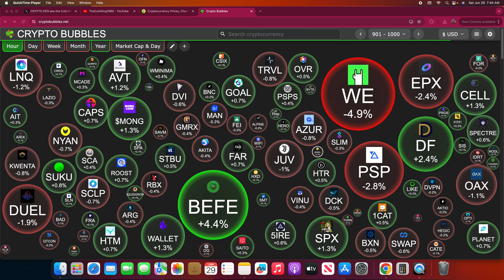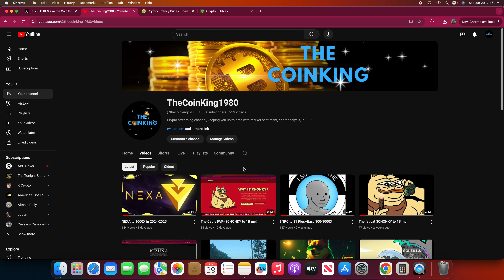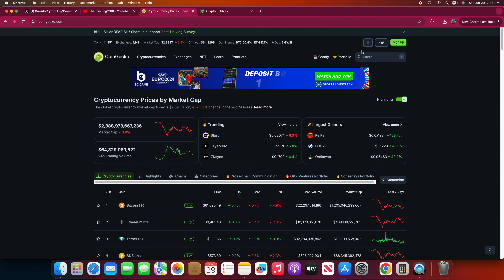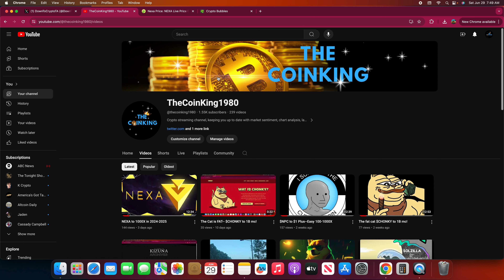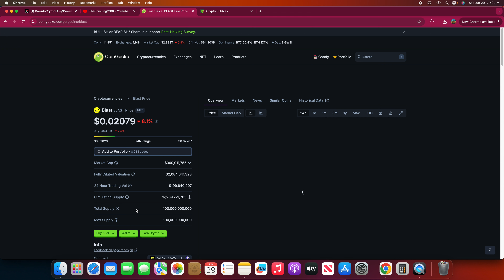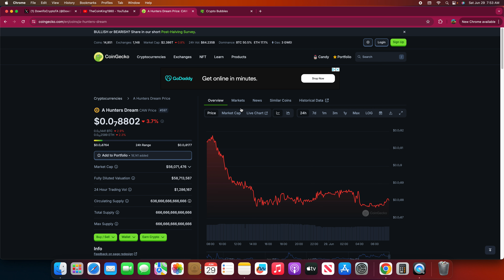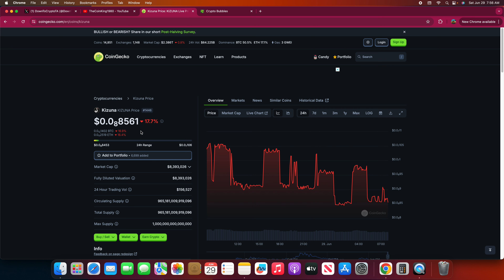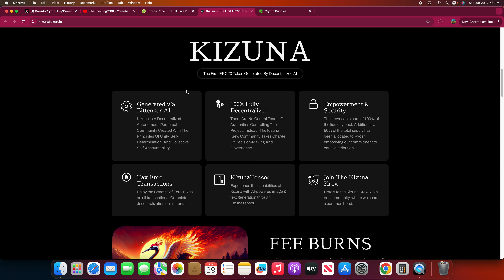500-1000X Playbook -- $NPC, $NEXA, $CAW, $KIZUNA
In this video i am discussing 4 projects that I believe will 500-1000X